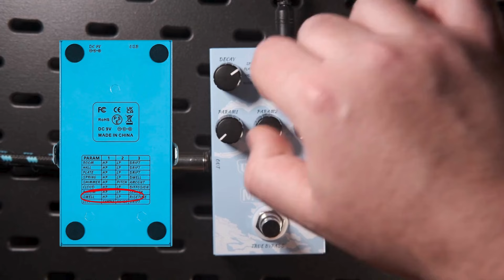M-VAVE Mini Universe - Sounds good? [NO TALKING Review]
Embark on an otherworldly tone journey with our no-talking review of the M-VAVE Mini Universe Multi Reverb pedal! Is this the key to unlocking your sonic universe? Let's find out!. This is one of the newest releases from the M-VAVE stomp box series together with a Multi Overdrives and Multi Pre-Amps. Join us as we explore its features, sound demos, and capabilities without any commentary.

Soon I will make another comment video raising the pros and cons I found on this pedal! So keep tuned!

⚙️ Pedal Features:
- Decay Control: Adjusts the intensity of the reverb.
- Mix Control: Adjust the amount of reverb versus the input dry signal.
- Reverb Selectipn Knob: Changes between 9 modes - Room, Hall, Plate, Spring, Shimmer, Cloud, Bloom, Swell, LoFi.
- Parameter 1, 2 and 3: Affects specific parameters according to the selected type of delay (check table on the back of the pedal).
- True Bypass: Maintains your signal integrity when the pedal is off.
- USB-C plug for Audio Interface and Firmware Updates.

🎶 Sound Demos:
- I have chosen a brief intro to illustrate the versatility of the pedal.
- The Burden - Weeping Willows

🎛️ Settings Exploration:
- Watch as we tweak the settings to discover the Mini Universe's effects range.

🎸 Gear Used:
- Guitar: EKO VL-480S Gold Sparkle
- Pickups: Waaah GB-57
- Amp: BOSS Katana 100 MKII
- Cables: Sonicake
- Recording Equipment: Yamaha AG06 MKII Mixer Interface

📢 Let us know your thoughts on the M-VAVE Mini Universe pedal in the comments below. Have you tried it? What do you think of its tones and features?

📌 Timestamps:
00:00 - Introduction
00:10 - Clean Sound and Signal Chain
00:20 - Room
02:08 - Hall
03:23 - Plate
04:33 - Spring
05:47 - Shimmer
07:03 - Cloud
09:23 - Bloom
10:17 - Swell
11:33 - Lofi
12:55 - Parameters (Audio Glossary)

Thank you for joining us on this sonic adventure with the M-VAVE Mini Universe Multi Reverb pedal.

May your tones reach celestial heights! 🚀🎶